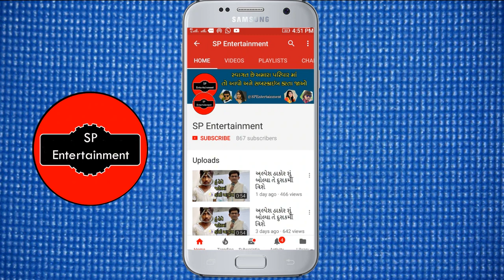રવિવારે ગુજરાતમાં ભારે વરસાદની આગાહી સિસ્ટમ સક્રિય થઇ